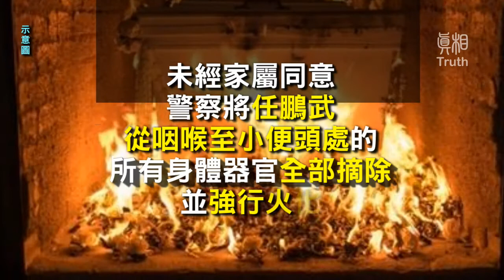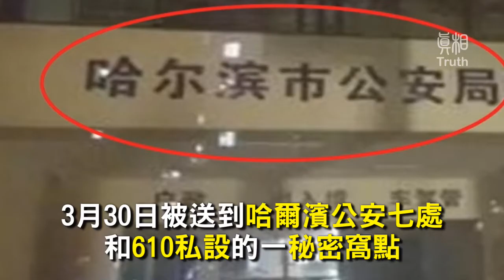为什么这三人被謀殺后，器官都消失了？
"""這裏有三例已經被證實的活摘器官的例子。如果你還對活摘器官有所懷疑，請您仔細審查這關系到全人類尊嚴和人類道德存亡的事情。讓我們一同爲捍衛人類的尊嚴和權力出一份小小的力量。
【這些評論能讓您更清楚地認識到事件的影響和意義】
捍衛民主基金會研究員、作家伊桑．古特曼：〝在中國，軍隊醫院是被（中共）監視的。好，如果沒有中共中央的注意，他們是無法做任何事情的……這是由黑社會控制著的嗎？不，是由國家控制的。這是謀殺，它來自于國家的操縱。〞
加拿大外交部前亞太司司長、法學博士大衛．喬高：〝這讓你想到一些怪異的餐廳，你走進去，從水池裏挑選你的龍蝦。但我們談到的這些是人。〞
反強摘器官醫生協會發言人、醫學博士達蒙．諾托：〝（中共）軍隊從（活摘器官）中賺錢，醫院在從中賺錢，中間商在從中賺錢。我們在談錢，我們是在談論一個價值數百萬美元的業務。〞"""